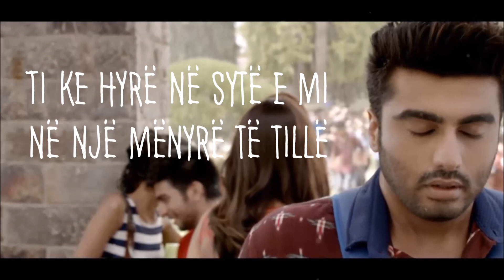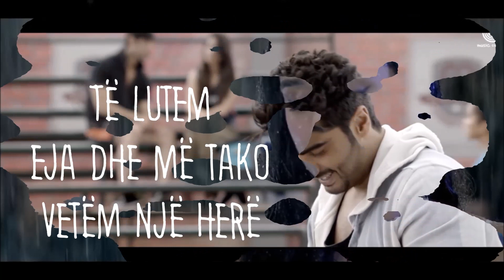Baarish ( Shiu ) Albanian Lyrical | Half Girlfriend | Arjun Kapoor, Shraddha Kapoor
Half Girlfriend me titra shqip Baarish me titra shqip Shiu kenge indiane me titra shqip kenge indiane me perkthim shqip
phir bhi tumko chahunga me titra shqip  phir bhi tumko chaahunga me titra shqip phir bhi tumko chaahunga me titra shqip